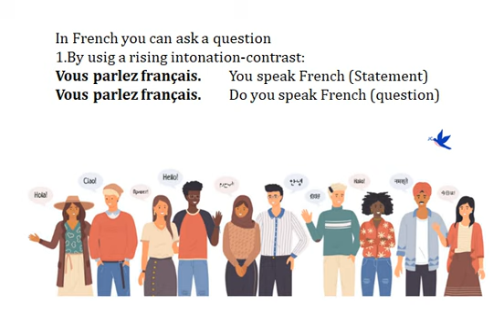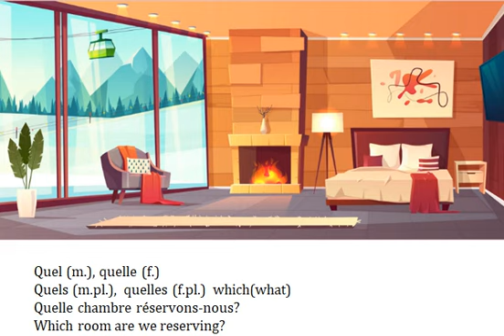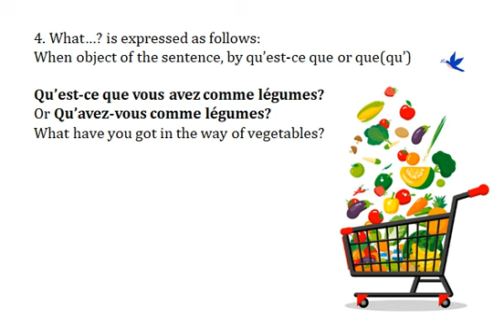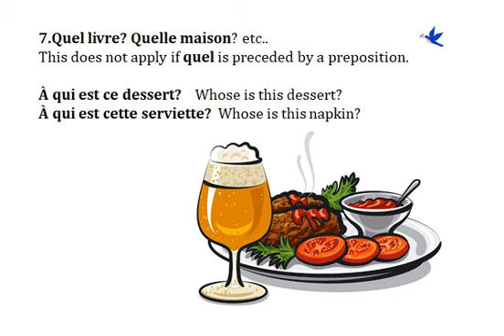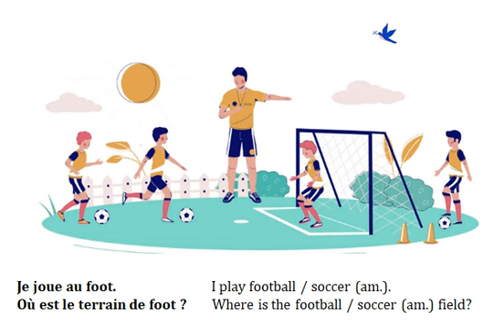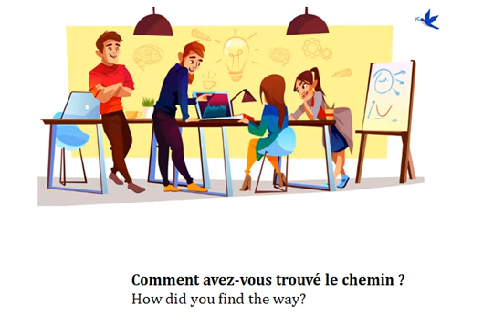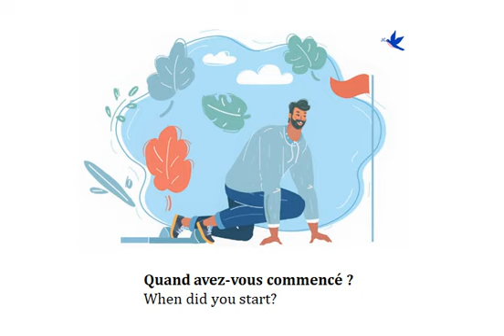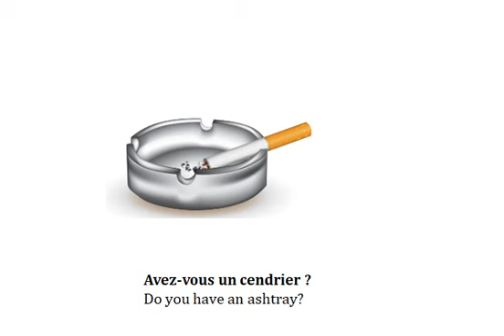Poser des questions /Demander quelque chose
Apprenons le vocabulaire français avec jcfrenchschool.com en anglais, japonais, chinois, vietnamien, coréen gratuitement
Let’s learn French vocabulary  with jcfrenchschool.com in English, Japanese, Chinese, Vietnamese, Korean in free
Hãy học từ vựng tiếng Pháp với jcfblerschool.com bằng tiếng Anh, tiếng Nhật, tiếng Trung, tiếng Việt, tiếng Hàn miễn phí
 jcfrenchschool.comでフランス語の語彙を無料で英語、日本語、中国語、ベトナム語、韓国語で学びましょう
让我们通过jcfrenchschool.com免费学习英语，日语，中文，越南语和朝鲜语的法语词汇